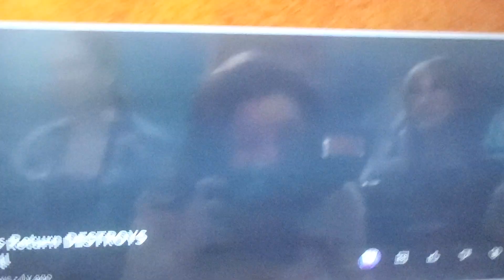25 de abril de 2023